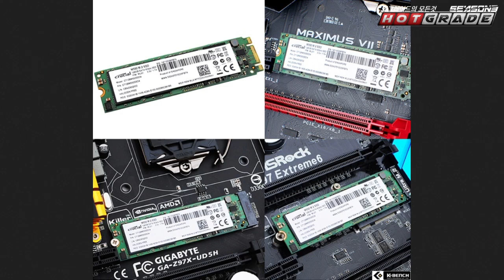핫그레이드 시즌3 - 9시리즈 메인보드편 #2